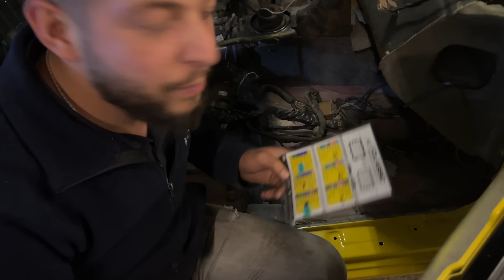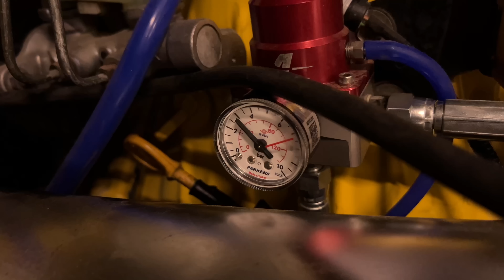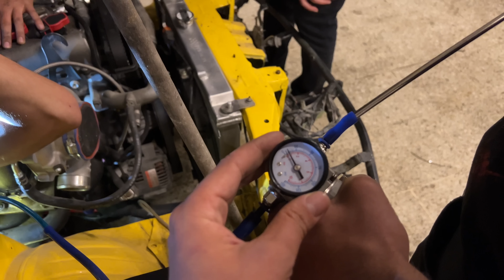Nissan 200sx s14a - 2jz // Marşa Bastık ve 4 yılın sonunda arabanın sesini duyduk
Nissan 200sx s14a 2jz projemizde elektirik tesisatina vs tüm hazırlıklarımız bitti gecen hafta marş dinamosuyla alakalı bir sorun yaşamıştık m50 volatını iade edip yerine 2jz volantı aldık ve uyum problemlerini hallettikten sonra tektar hulktune garaja geldik ve marşa bastık

MALİYET

Araba 32000 (tl)

Cekici 110 +110+40+40+150+150+40+40 (tl)

Boyaci 4000 (tl) ( yarim is yapti bozustuk)

Boya malz. 3000 (tl) + yesil astar 450

2.boyaci 10.000 (tl) (iptal)

3. Boyaci 20.000 (tl)

Mutfak tupü 120 (tl)

Marspiyel + camurluk basim 1750 (tl) çöp

2 tane arka camurluk basim 5000 (tl)

2 arka camurluk kaynak 4000+1000 jest. (Tl)

1 kapi saci bastirma 1000 tl

Kapi saci kaynak sag kapi cekic 2000 tl

Kapi pimi 200 tl

Fiberci 1000 (tl)

Fiber tamir 500
Fiber yeniden tamir 4000 tl
Pas donusturucu 350 tl
Cekici 125 tl
Cekici 90

Cekici 225
Cekici 225
Cekici 40
Civata 50
kaput menteşe tamir 150

Camci 500
Cekici 150+30+30+150

Motor 30.000 (tl) 2017

Kilitci 300
Motor temizleme ilac 100
Cekici 150

Beru R8 bobin 250x6= 1500 (tl)

Koyo radyator.  (Abd)
Mishimoto intercooler 18lt.   (Abd)
Aeromotive benzin regulatoru.     (Abd)
Benzin pompasi.  (Abd)
Kargo ve gumruk dahil ——— toplam 12.725 tl

Emme monifoldu 1000 (dolar)

Beyin 12.000tl (ecu master)
Turbo 14500 pulsar g serisi 67mm

Mars motoru 1200 tl
Volant 3500
Saft 3000

Jet servis 2000+4000+3000+2000+5000+5000+5000harcamalar devam ediyor +7000 +8000

Sanziman flansi 3000 tl
Kargo 50 tl

Fan 1100tl
Krank sensoru 2000 tl ferro garaj
Potansiyometre m50 150 tl cikma

15mt Eksoz sargi 750
Blowoff 1000
Yag basinc sensoru 350
Benzin basinc sensoru 350
Yag sicaklik sensoru 160
2 tane soket 50 tl

Aku kablosu basliklari 1700 tl
Silikon hortum 1330
İntercooler ve torbo silikon hortumlari 2355
Travers dusurme 450
Defransilyel yagi temizleyici vs 785
Parlak siyah boya tel firca 190

Tesisat islemi 8000

Eksoz 8500 susturucu haric

Sanziman tekrar sokme takma 1250

Yag sogutucu tamir 200

Rekor ve hortumlar 700tl

İnce prizdiregi kalina cevirme 600 tl

E92 M3 twin plate baski balata 4000tl

Kelebek camlar 900 (tl)

Manifold + wastgate (çıkma) 700 (dolar)

Kapo fitilleri 650 (tl)

1000 cc bosch enjektor 400 (euro)

Dösemeci 1650 koltuklar ( begenmedim )

Eksik kalan boya malzemesi 785 tL

Boya firini 350 tl